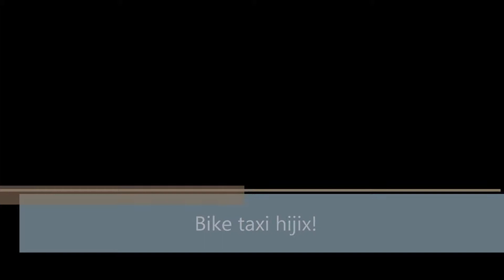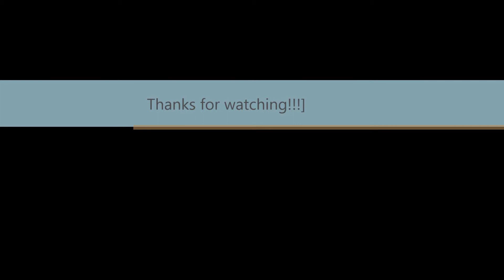Another bike taxi adventure ta-daaaaaaaaa!!!!!!!!!!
This is a far better example of a previous video I had which is right This is a perfect example of why people should use Bike Taxi's in Bangkok during rush hour. Plus all of the side street short cuts are rad too.